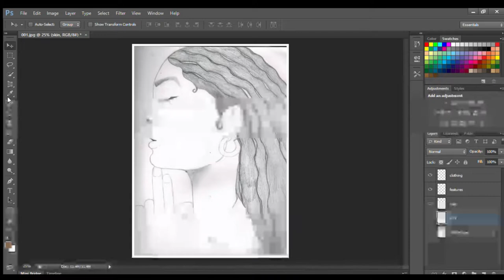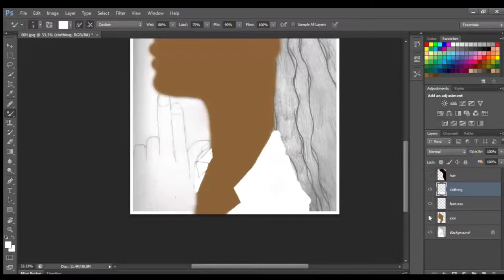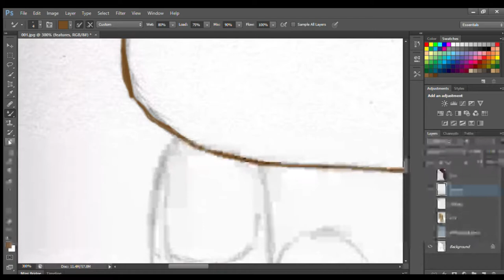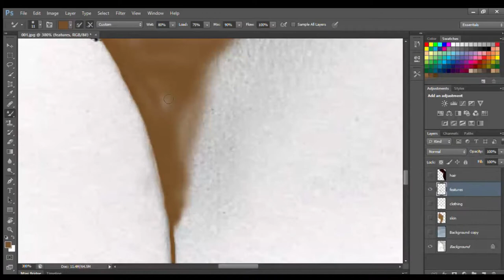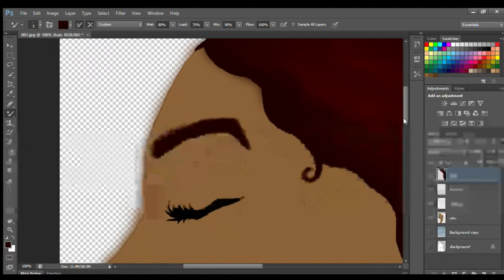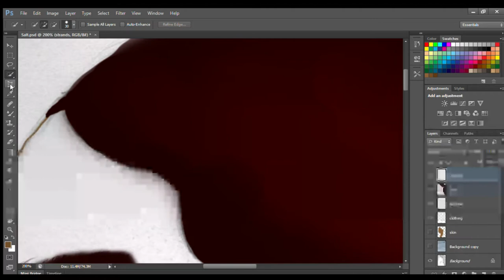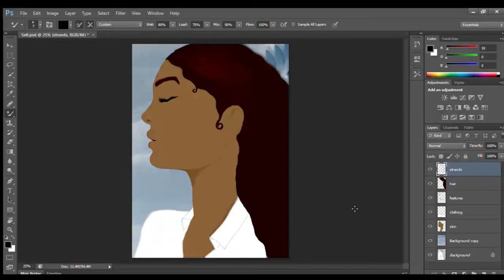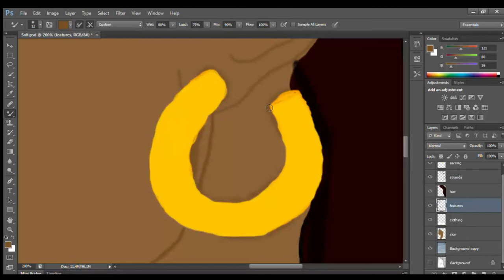Salt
What I use:
HP Laptop
Photoshop
Wacom Intuos